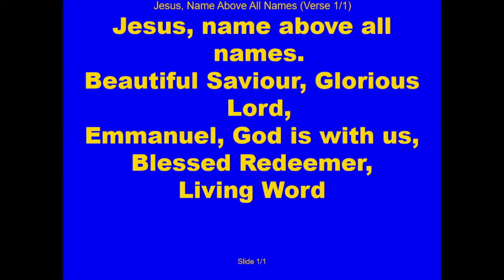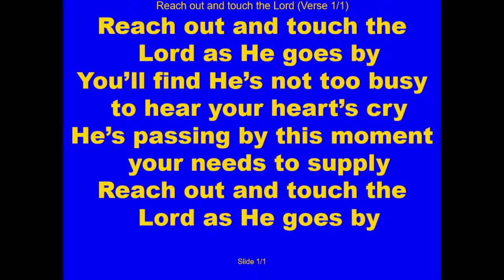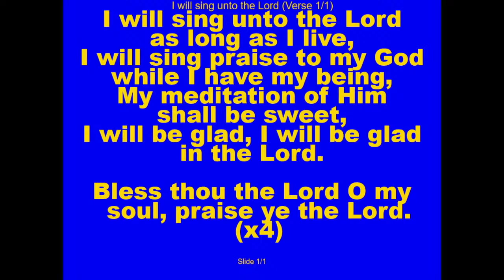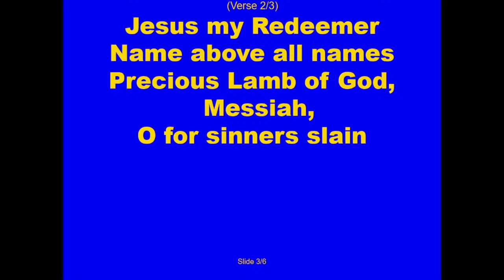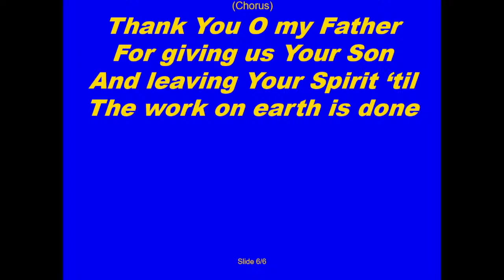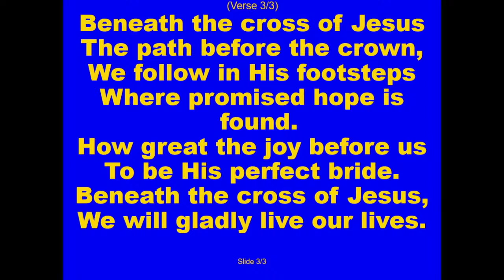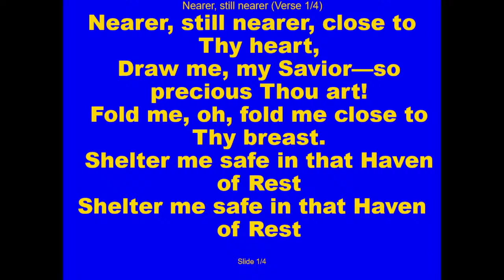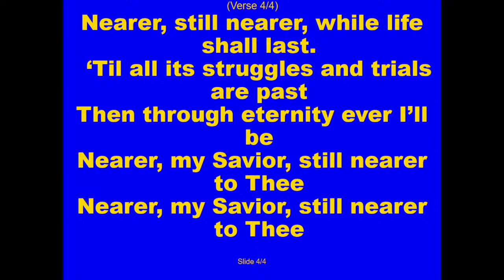Gospel Meeting - David Colvin - 26th Nov 2023